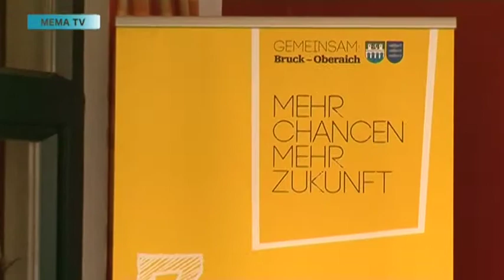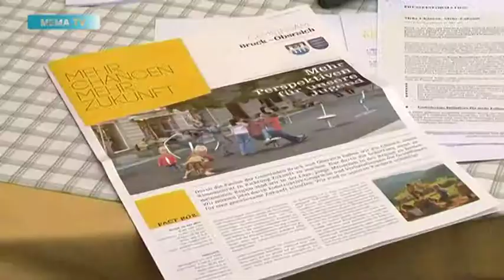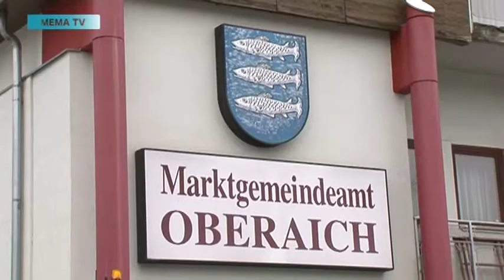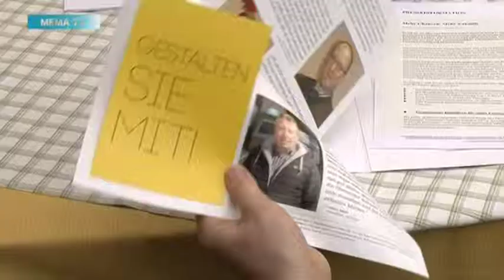mematvo.at - KW 13 - Gemeindefusion Bruck-Oberaich